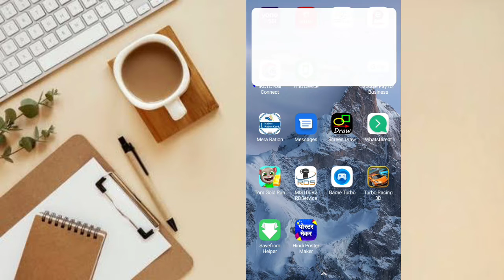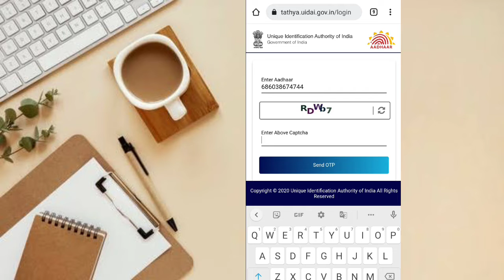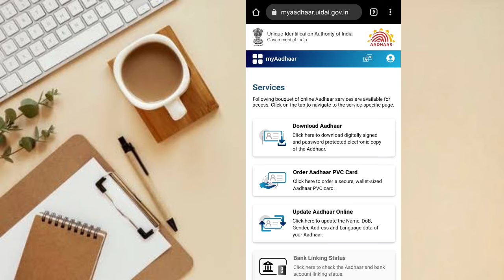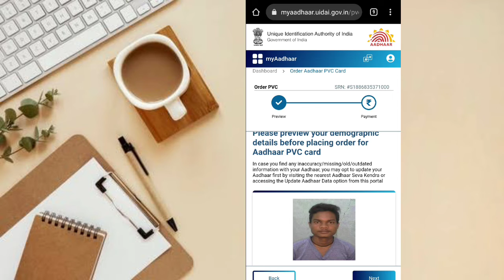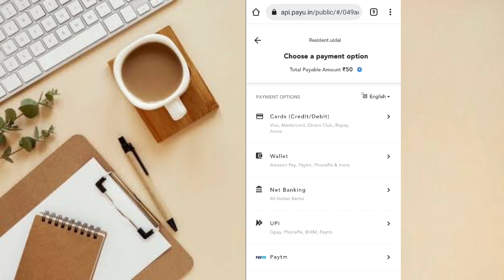Plastic aadhar card kaise mangaye. | order pvc aadhar card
प्लास्टिक आधार कार्ड कैसे मंगाए।

your queries -
how to get pvc aadhar card.
how to order plastic aadhar card
plastic aadhar card kaise mangaye.
pvc Aadhar card kaise mangaye.